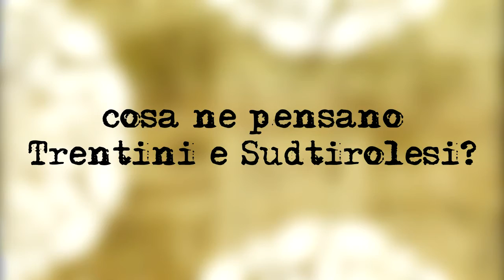[IT] Passaporto austriaco ai Sudtirolesi? [2017]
Visto che il Natale è passato, possiamo riprendere con gli argomenti difficili. Con l'augurio che il mio video possa aprire un dibattito sano e non la solita valanga di "complimenti" verso chi ha un'opinione diversa, vi lascio qualche spunto di riflessione, preso dal web italiano e tedesco.

Duolingo: -Alessja-